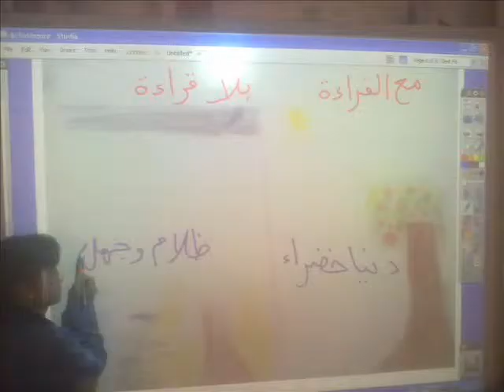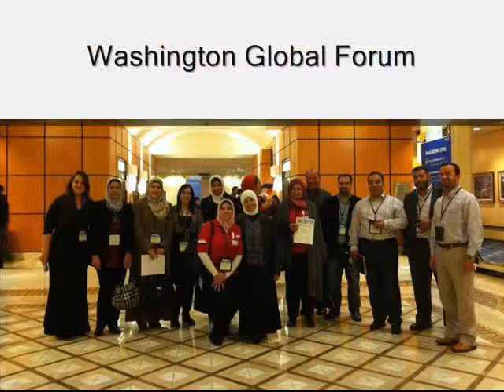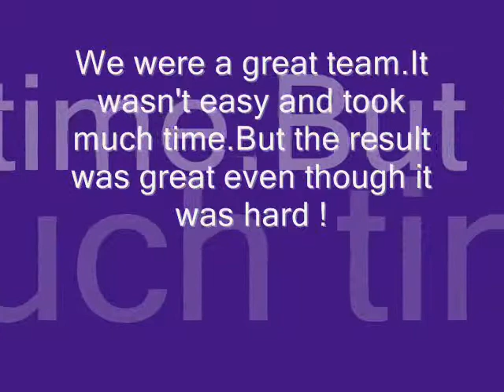Princess Rahmeh Bent Al-Hassan School ( Amman)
A movie about Princess Rahmeh School made by Rana Asfour, Zaina Abdallat and Abeer Tahboub